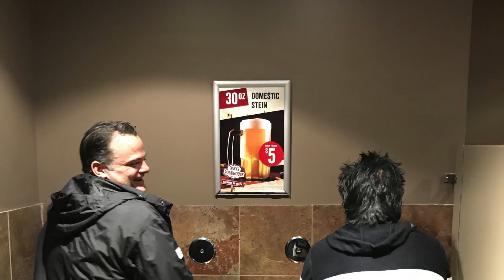Johnny Mark Retirement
This video is about Johnny Mark Retirement